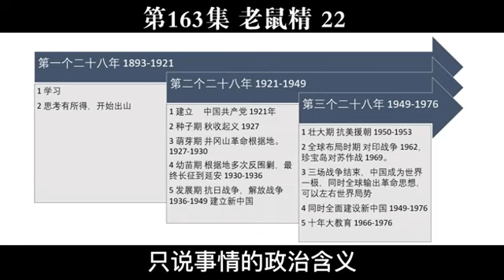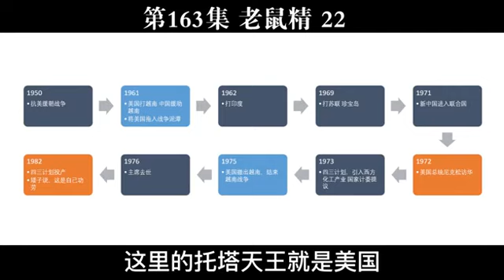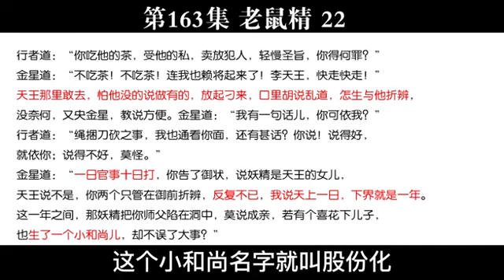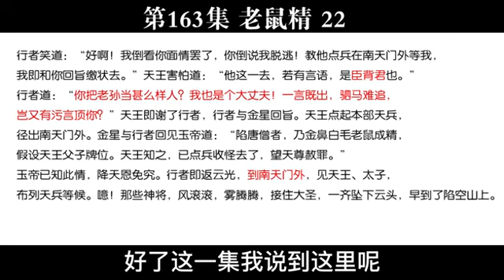西游真相解读163（老鼠精，主席一生，四三计划，二代皇帝，对越作战）